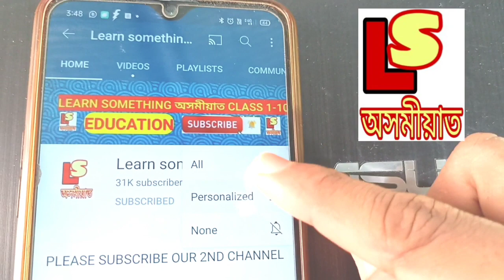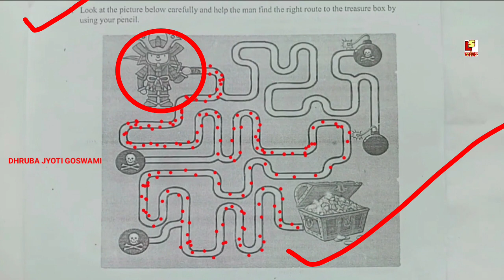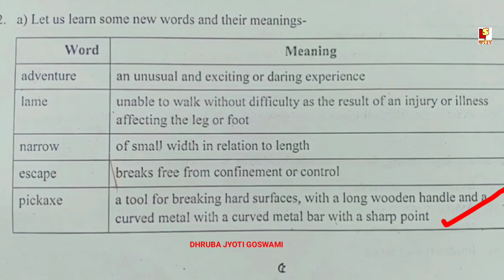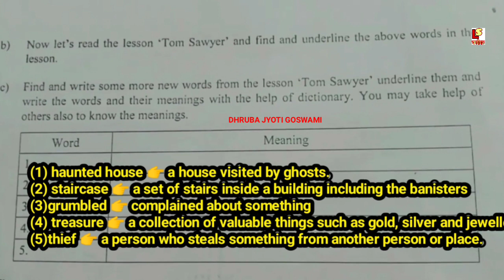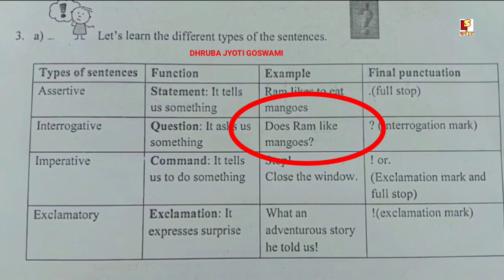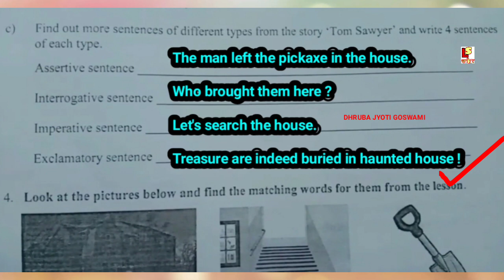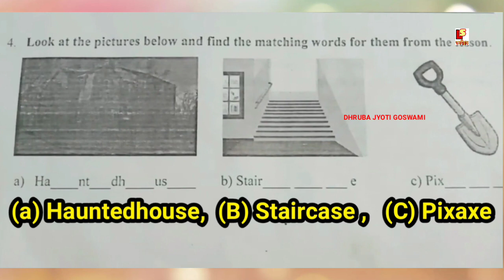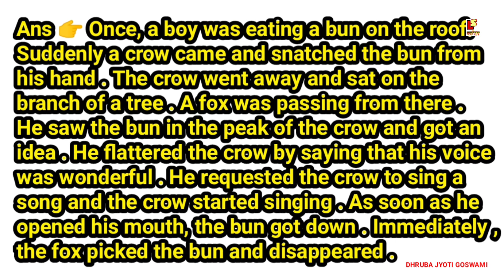ষষ্ঠ শ্ৰেণীৰ ইংৰাজী,১৫ দিনীয়া স্ব-শিকন সমলৰ প্ৰশ্নোত্তৰ,Class 6 ENGLISH 15 days self learning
About video👉❤️ ষষ্ঠ শ্ৰেণীৰ ইংৰাজী,১৫ দিনীয়া স্ব-শিকন সমলৰ প্ৰশ্নোত্তৰ,Class 6 ENGLISH 15 days self learning .